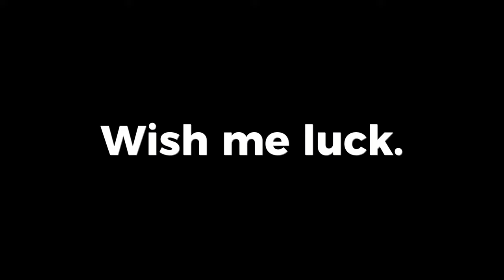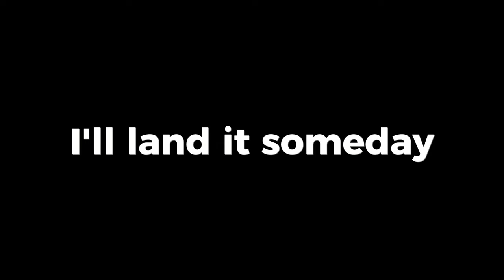FADEUNCHANGED'S COMBO is driving me INSANE... (Roblox The Strongest Battlegrounds)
Trying to do FadeUnchanged's Combo in roblox the strongest battlegrounds. (insane)​⁠@FadeUnchanged

0:00 Intro
0:22 Private Server
3:00 Public Server